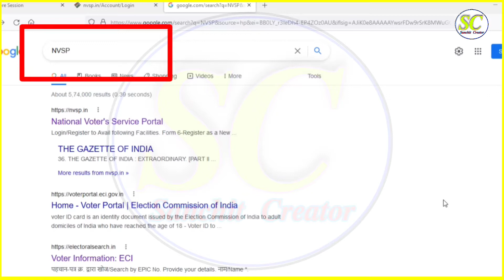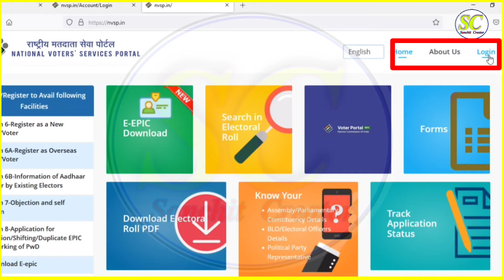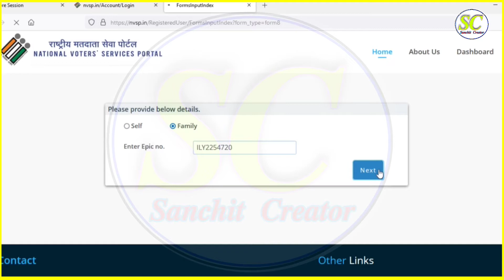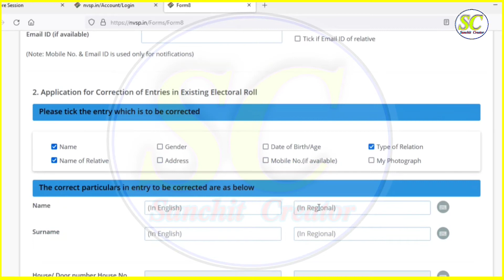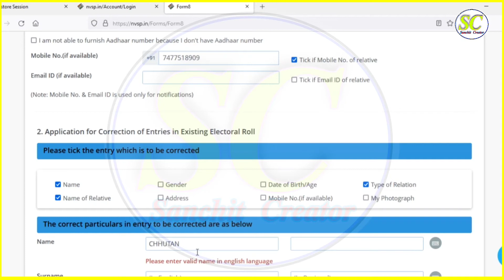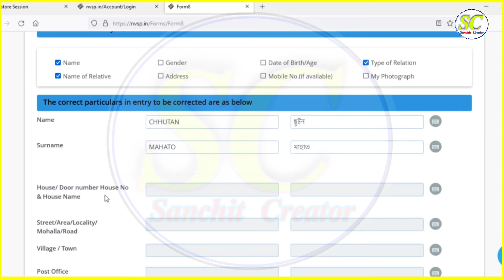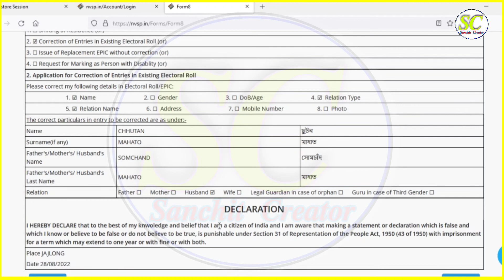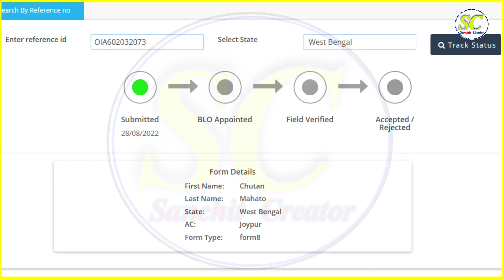Voter card correction online west bengal 2022 । Voter card correction new form 8 apply online।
𝑺𝒂𝒏𝒄𝒉𝒊𝒕 𝑪𝒓𝒆𝒂𝒕𝒐𝒓

✅✅ Topics Covered :-
Voter card correction online west bengal 2022
Voter card correction new form 8 apply online
How can I correct my voter ID card error
How to link voter id with Aadhaar
How can I change my voter ID in KYC
Is voter ID and Epic Number same
voter id correction online 2022
voter id card check online 2022
voter id card download 2022
west bengal voter id card search 2022
voter id search by name
What is the Form 8
How can I update my voter ID card after correction
What is the full form of NVSP
What is transposition within Assembly
voter id card address change application form 8 online
voter id form 8 online apply 2022
voter id correction form online 2022
election form 6/8 apply online
voter list 2022 pdf download
nvsp voter correction
voter correction online
voter card
how to correction voter id card online
how to make correction in voter id online
vle society voter id card correction online   voter id card me name correction online   voter correction online
voter id card voter id card online correction
voter id card download online voter id correction online
voter id me sudhar kaise kare
voter card update

Keep Loving ❤
Keep Supporting 😍
Keep Sharing 💫